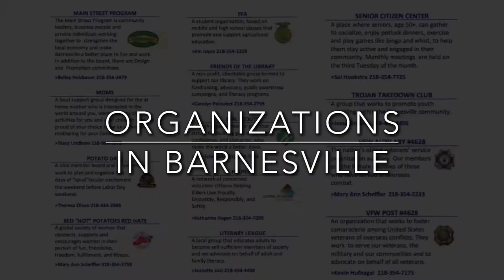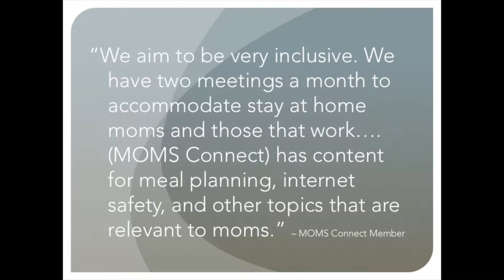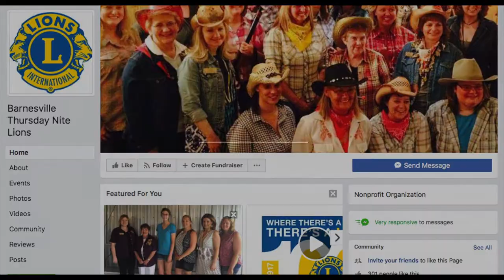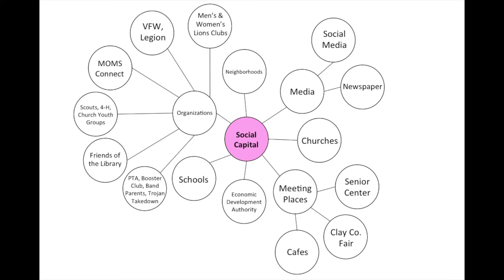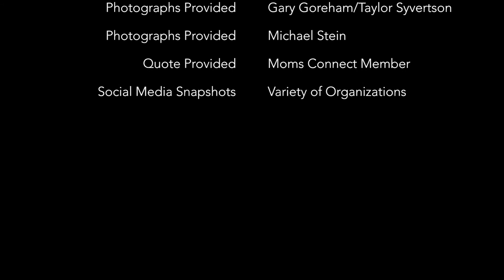Social Capital in Barnesville, MN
The Community Capitals Framework (CCF) provides a comprehensive way to categorize a community’s assets and explore the relationships among them. The CCF includes seven capitals: social, political, human, built, cultural, natural, and financial.

Faculty and students in the IDEA community development master's degree program created this video series to document the seven community capitals in Barnesville, MN, and Wamego, KS.

Learn more about the online community development graduate program at the IDEA